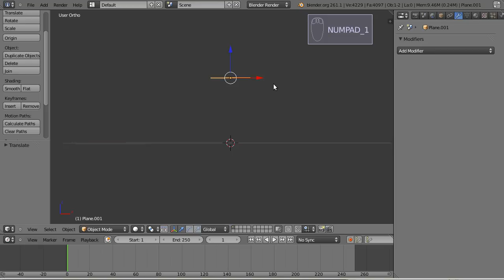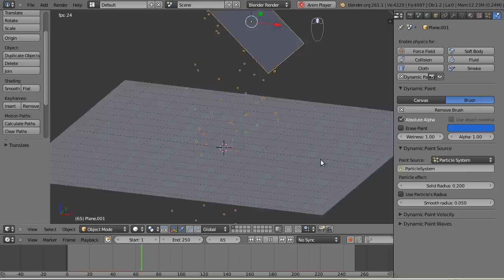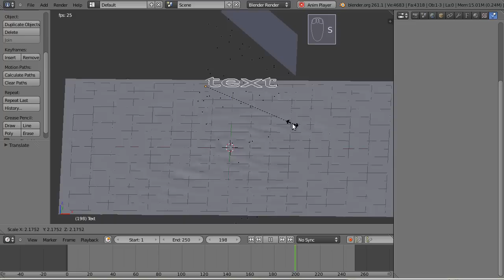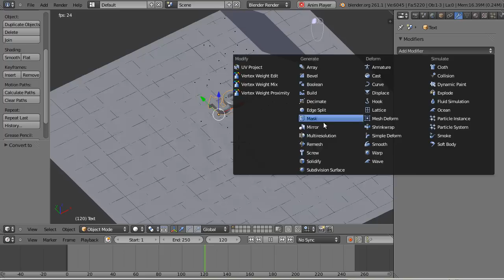Dynpaint timelaps, how to, with a pinch of remesh